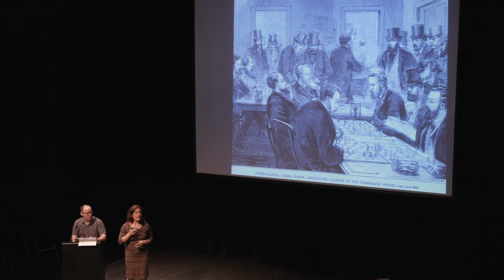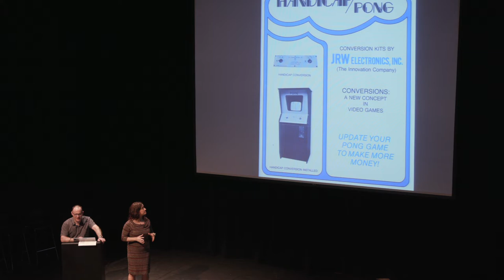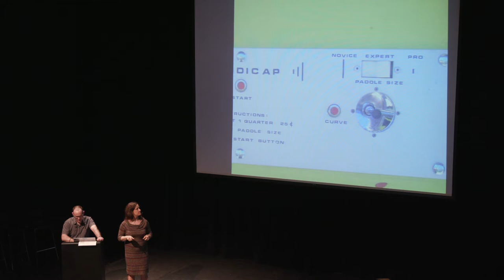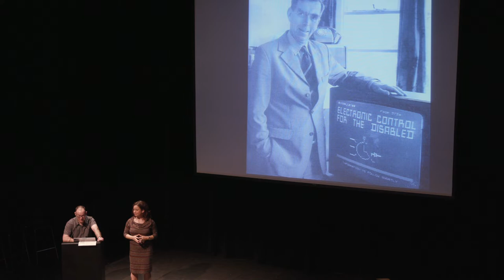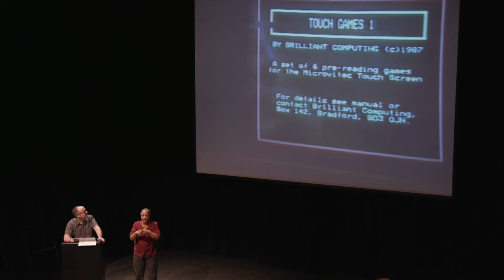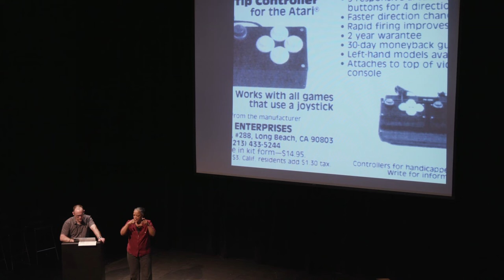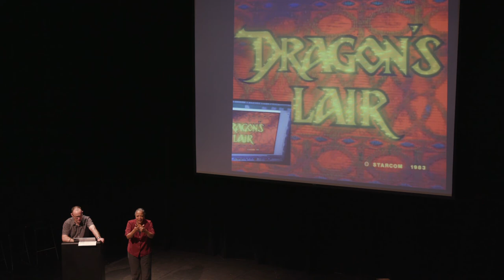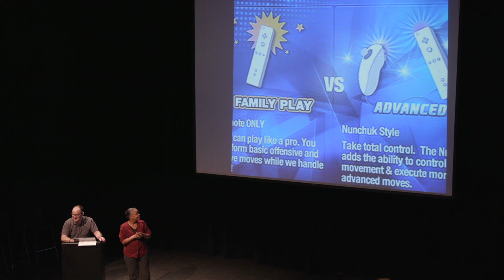Accessible Gaming History Lucky Dip by Barrie Ellis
At GAConf 2018, Barrie Ellis describes the history of game accessibility, starting with pin ball arcades in old school arcades and following it's progression to modern gaming.